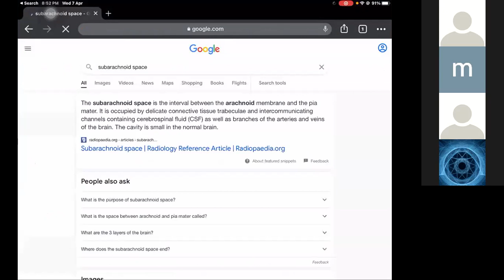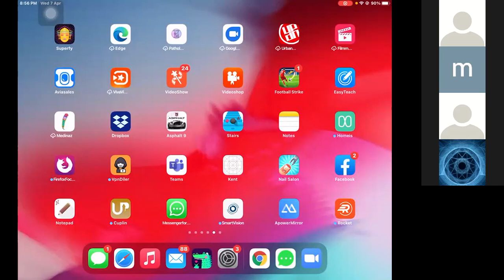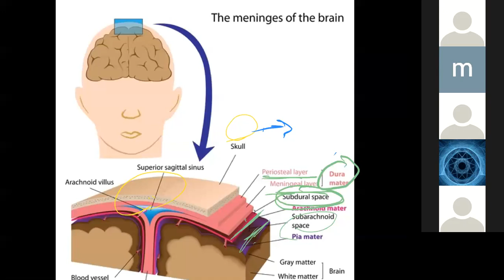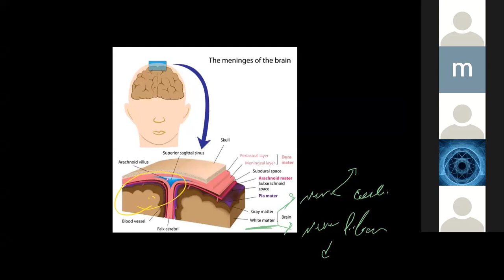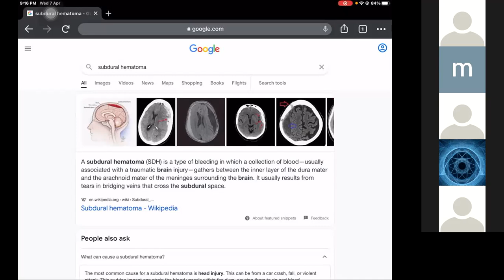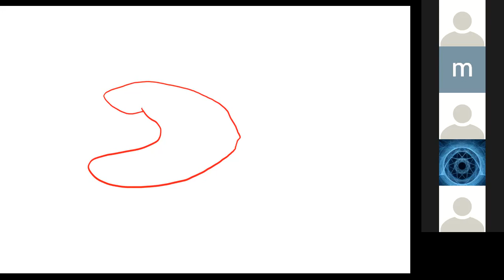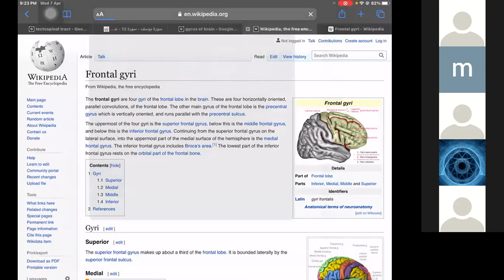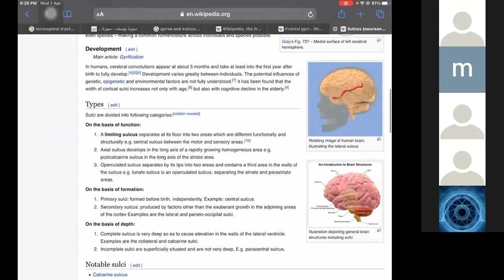الكورس التأسيسي د محمد متولي 10.2